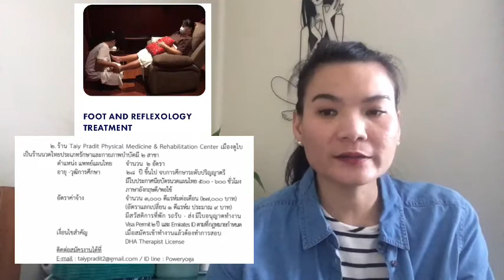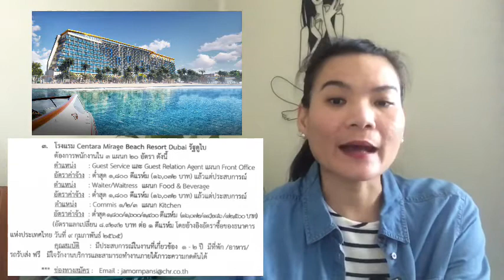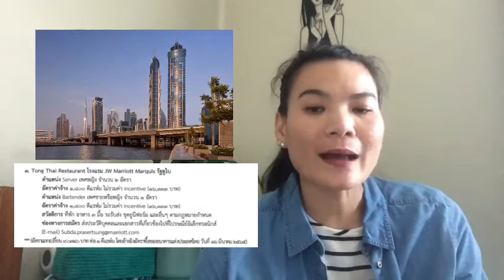ประกาศจากกรมการจัดหางาน รับแรงงานคนไทยทำงานสหรัฐอาหรับอมิเรต (UAE) แบบรับตรง รีบหน่อยนะคะ